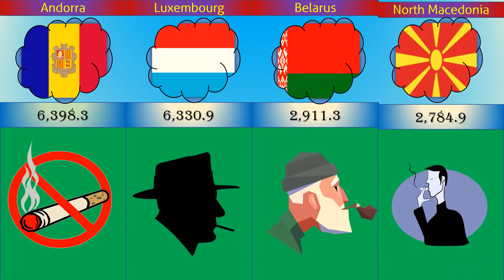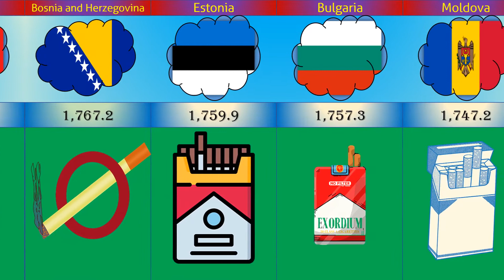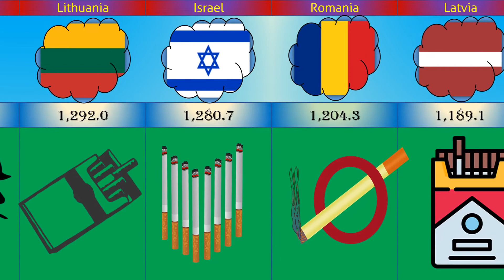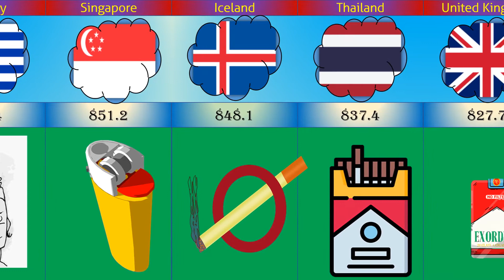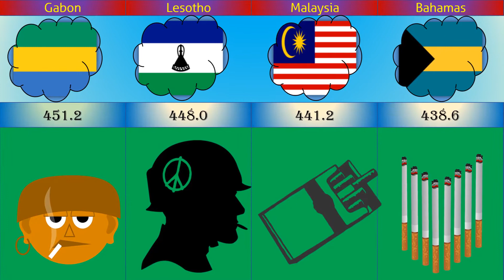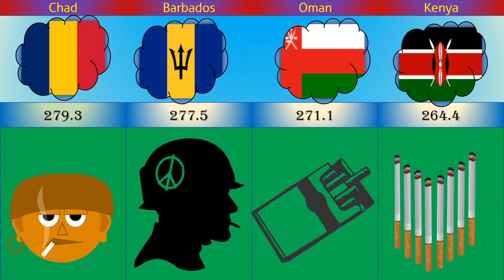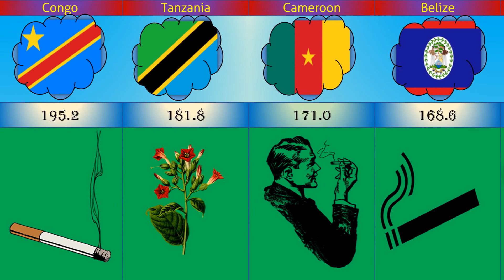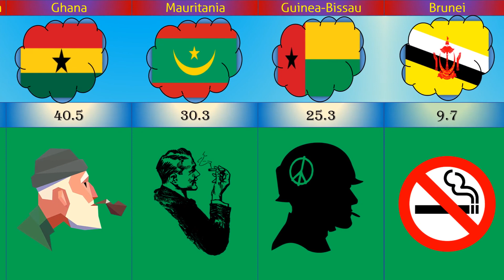Annual cigarette consumption per person aged 15 years or older in different countries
💚💚🧡💛Hello friends, I am the interesting facts channel, thank you for spending your time on this channel, I hope I can tell you the facts correctly, this channel contains interesting, attractive, index and important topics related to comparison.
  Among the topics related to:
Actors, politicians, scientists, personalities, logos, information about countries, sports and celebrities, etc.
🎉🎉Resources used in this channel🎉🎉
Media documentation
Authoritative articles
Wikipedia graphic encyclopedia
Authentic internet sites
Reputable research sites
Authentic quotes
🎉🎉Other videos that may interest you🎉🎉